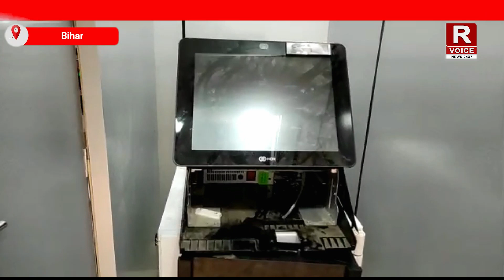अंधेरी रात में चोरों द्वारा बेंक ऑफ इंडिया का ए टी एम तोड़ कैश लूटने का किया गया प्रयास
अंधेरी रात में चोरों द्वारा बेंक ऑफ इंडिया का ए टी एम तोड़ कैश लूटने का किया गया प्रयासWe the R Voice News, are honest and independent, and every day we bring you news and the latest stories from across the India at the palm of your hands. We began our journey on April 2020.